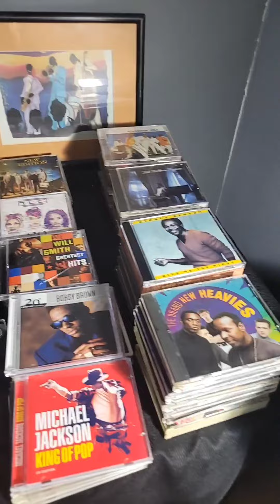Creative Thinking! Independent Artist Small Businesses Content Creators. SGRadio1_LLC Music Podcast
Thinking of different creative ways of putting Independent Artist Small Businesses Content Creators out to the world.

SIGN UP!!!
Content Creator ‎@JustSafiNewsletter JSB Oil Blends and One on One Personalized Hair/Health Consultation
Licensed Hair Health Consultant and Trichologist.